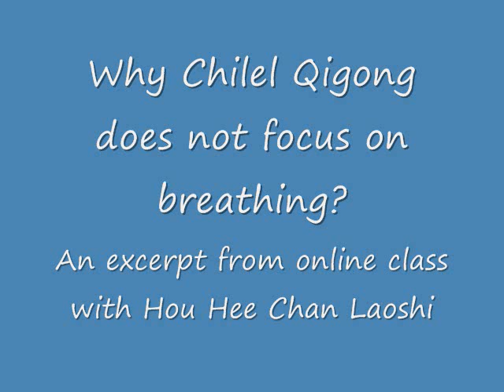Is Breathing important?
Why does Chilel Qigong do not focus on breathing?